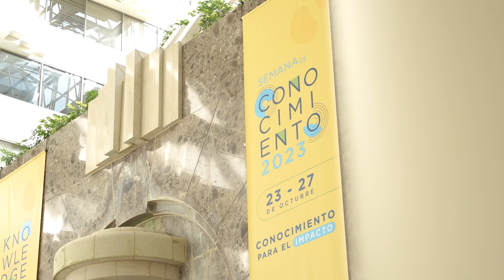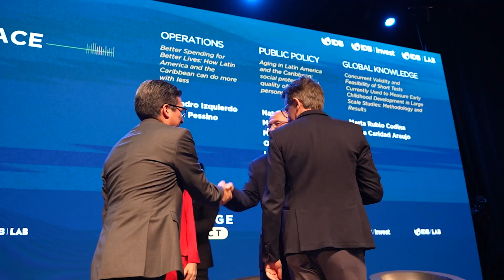Resumo da Semana de Conhecimento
Aproveite um vídeo de resumo da Semana de Conhecimento do Grupo BID 2023.